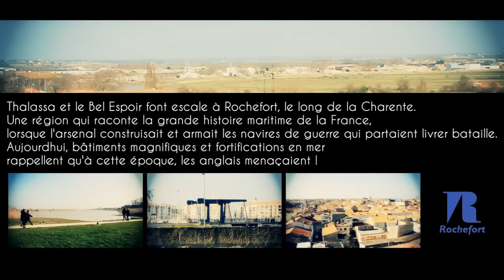Coulisse du tournage de l'émissions "THALASSA" en direct de Rochefort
Les préparatifs du tournage de l'émission THALASSA a Rochefort, le filage, les plateaux, Georges Pernoud, Laurent Bignolas, Sabine Quindou, sans oublier l'exceptionnelle équipe technique sans qui rien ne serait possible, cadreur, machino, ingé son, réalisateur, monteur .

BRAVO.